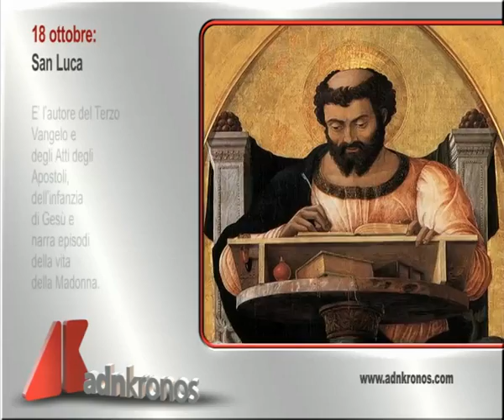Il santo di oggi, 18 ottobre...